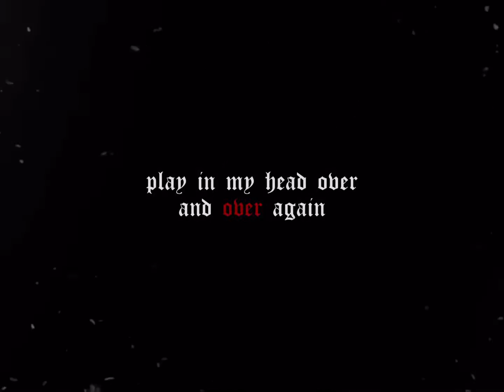Put Your Head in My Lap Boyfriend RoleplayPeriod ComfortStomach Rubs ASMR